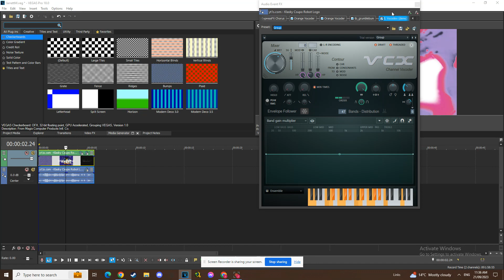(TUTORIAL ONLY/NEW EFFECT) How To Make IISharkBusUp V1.SerreriaSobria1.25